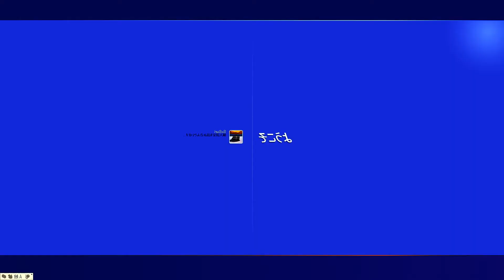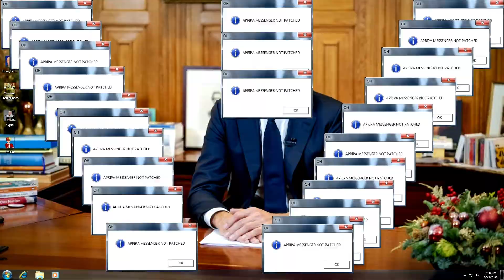WINDOWS XP/WINDOWS 7 エレクトリック MAD リミックス